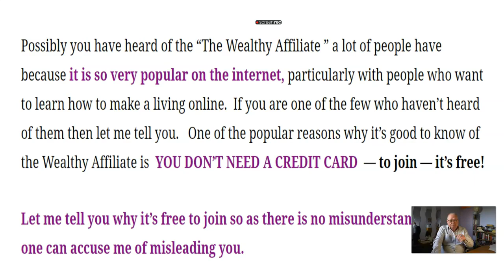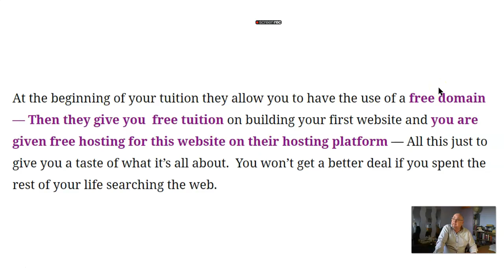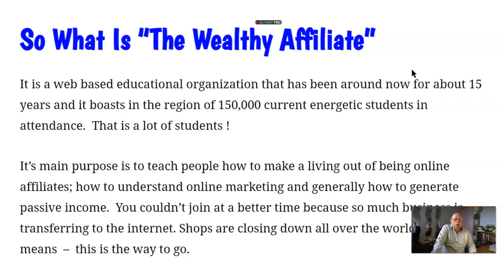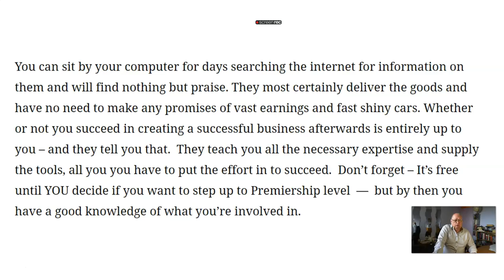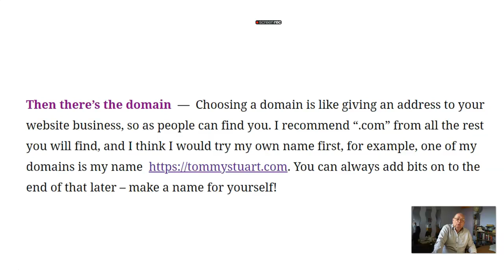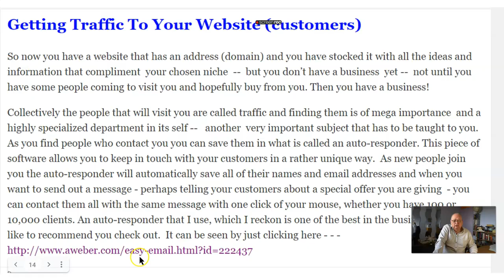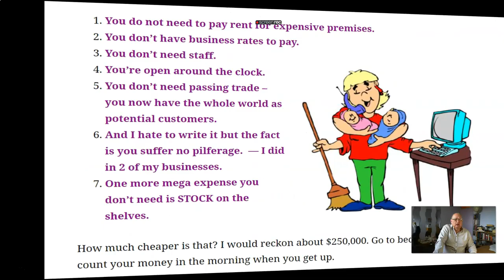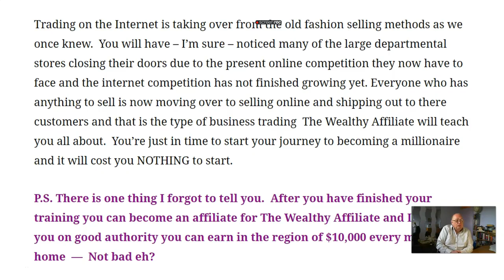The Very Best Wealthy Affiliate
You are about to read descriptions of the very best online tutorial regarding how to become a trained affiliate earning fabulous money on the Internet.

This video is about the best teaching organization in the world.
And what it's all about these people queuing up to join because they know it's the best ...
Even working as on of their affiliates click see how much you can earn + Bonus

All in all -- It's quite fantastic They teach you to a standard where you understand what it's all about and then - if you wish you can decide whether you want to go onto more sophisticated learning and join as a premier member and then start paying monthly fees. But by then you know how to build your own website and how to start making a living out of it and if your energetic enough you can start earning enough to pay your fees and have a bit over. You can however stay as a free member for as long as you wish - NO PRESSURE.! Well worth a look! Two other bonuses are that after you qualify as an affiliate you can apply to be an affiliate for them and earn quite large monthly payment pushing them to the public. Also if you start 100 new member in a 12 month period they will take you to Las Vegas for one week - all expenses paid. - Not bad - eh!